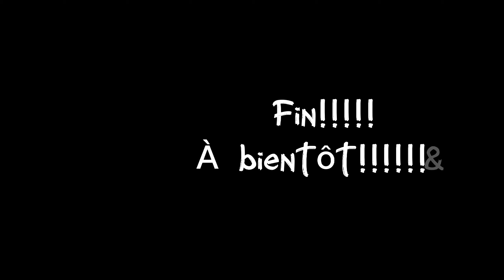honda shadow 125, balade en solo